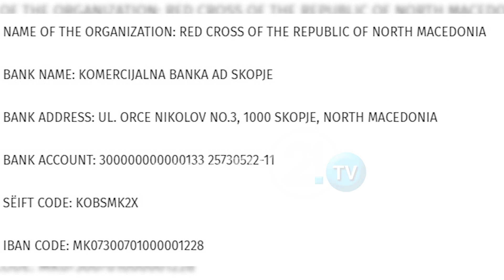Autoritetet e Maqedonisë ndihmojnë Shqipërinë